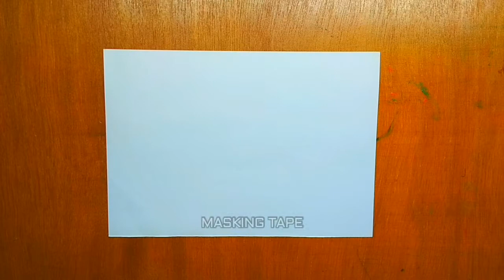How to Draw Sunset Scenery for Beginners with Oil Pastels Step by Step Easy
In this video I show you How to Draw Sunset Scenery for Beginners with Oil Pastels Step by Step Easy

Have fun

Using materials...

Kartiz paper...

Masking tape..

Black marker..